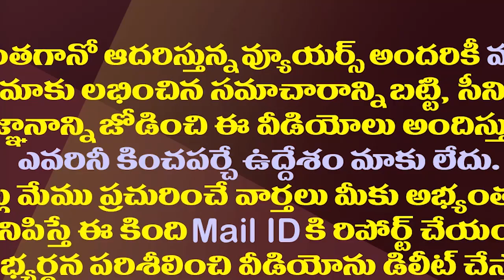పేదల ఇళ్లపై రాజకీయం టీడీపీ పుట్టుముంచనుందా?| Will Politics On The YSR Housing Scheme Hurt The TDP?